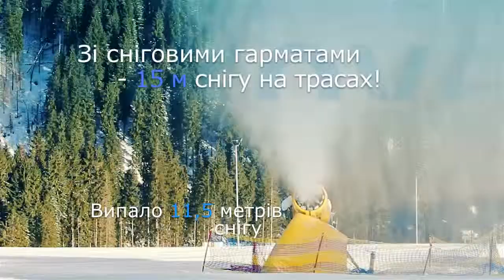Спасибо за фантастический сезон!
Съемка производилась для горно-лыжного курорта "Буковель"
by Flycam Production